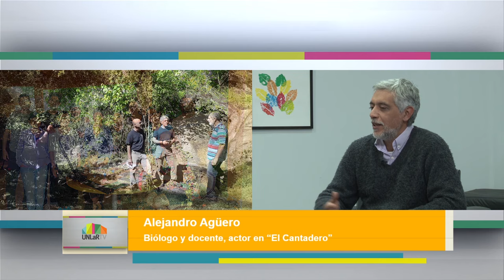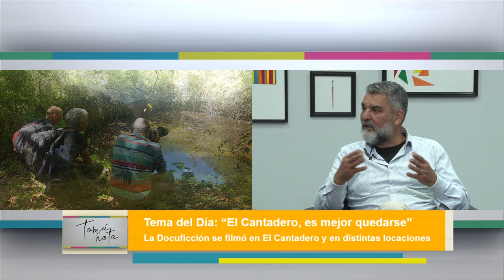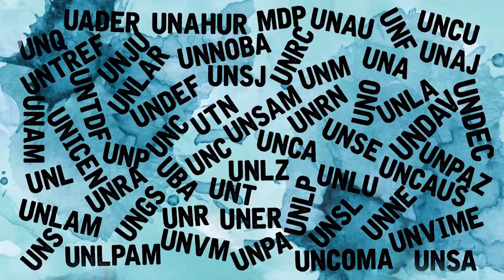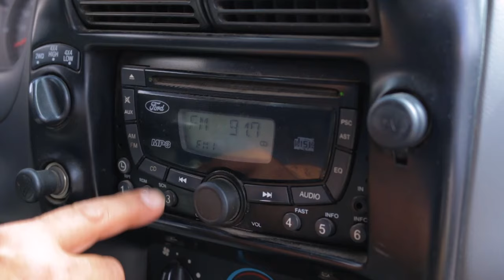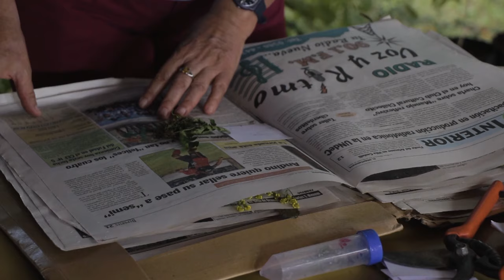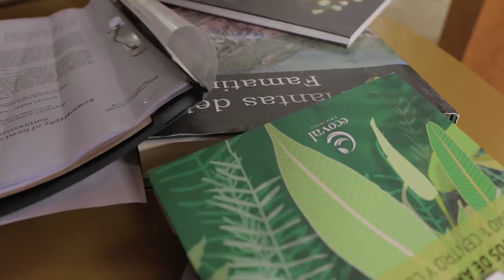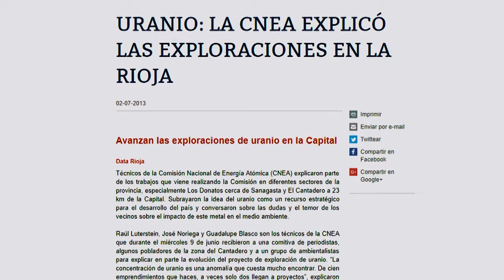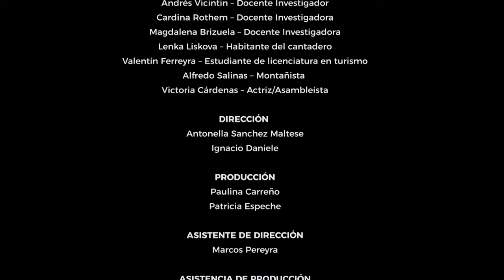Tomá Nota - Tema del Día: "El Cantadero, es mejor quedarse"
Magazine producido por el Canal de la Universidad Nacional de La Rioja, emitido por Canal 9 (Radio y Televisión Riojana) el 11 de julio de 2019.
En esta emisión especial, charlamos con Carlos Ferreyra y Alejandro Agüero, dos protagonistas de la docuficción "El Cantadero. Es mejor quedarse". Ellos nos cuentan la experiencia de rodaje y presentan a docuficción producida por UNLaR TV para la Red Nacional Audiovisual Universitaria (RENAU). (Programa 16)